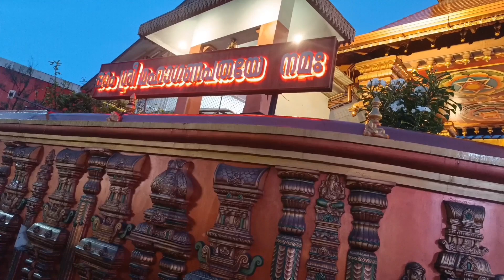Top 5 Temple's in Trivandrum 🕉🙏🌹💐